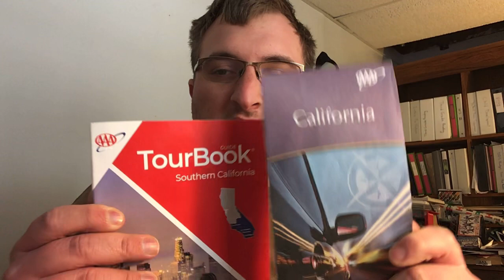Poway,Ca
WSubscribe to my channel